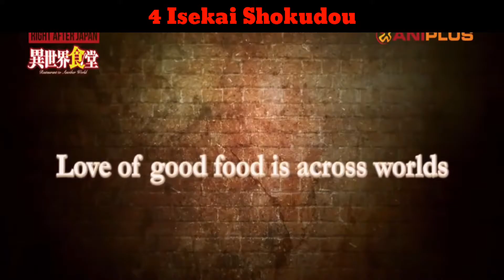10อันดับอนิเมะเดือนกรกฎาคม 2017ที่น่าดู Top10Anime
รายชื่ออนิเมะ
10 Katsugeki Touken Ranbu
 9 Knight's & Magic
 8 Enmusubi no Youko-chan
 7 Fate-Apocrypha
 6 Battle Girl High School
 5 Keppeki Danshi! Aoyama-kun
 4 Isekai Shokudou
 3 Skirt no Naka wa Kedamono Deshita.
 2 Koi to Uso
 1 Aho Girl